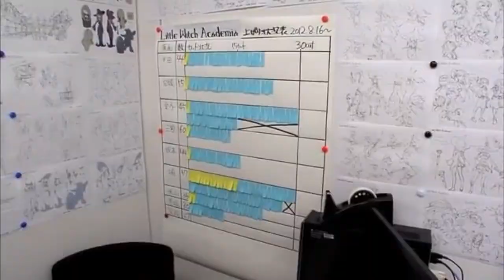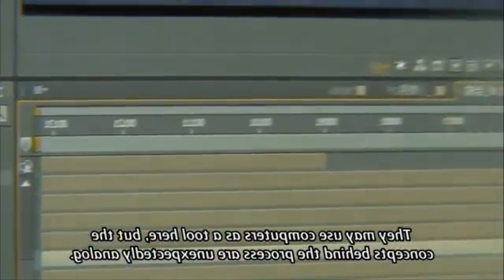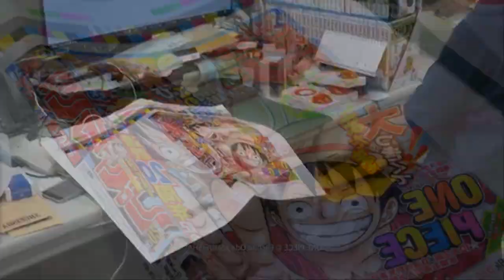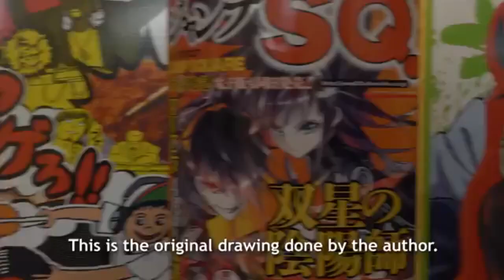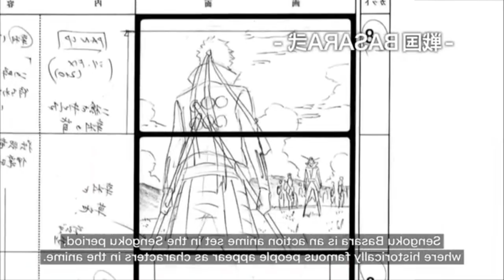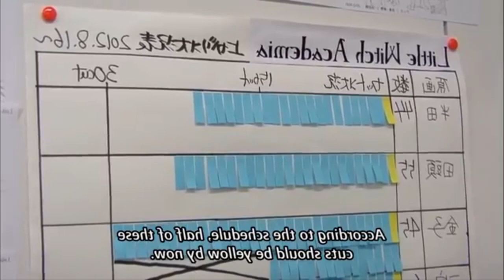Gli anime sono SFRUTTATI? [Patreon]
Anime e manga vengono sfruttati? Discutiamone insieme!

Gli anime che ho visto